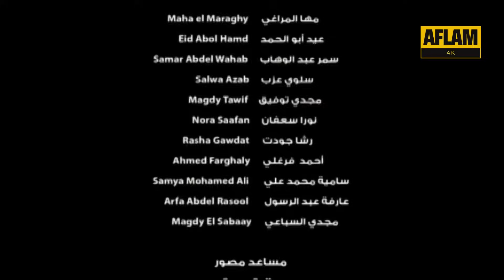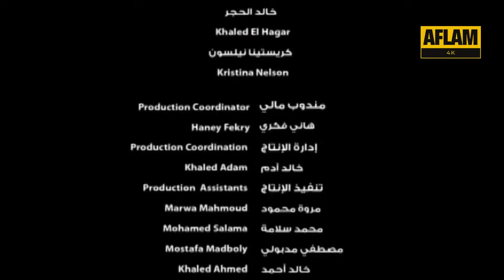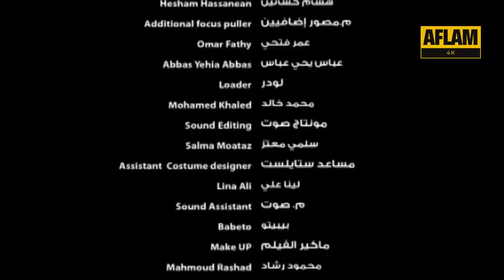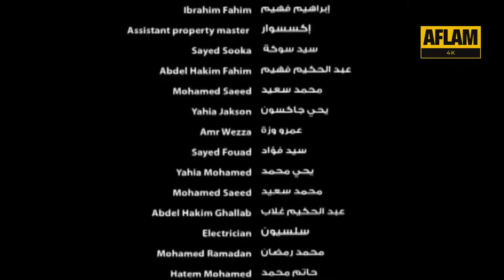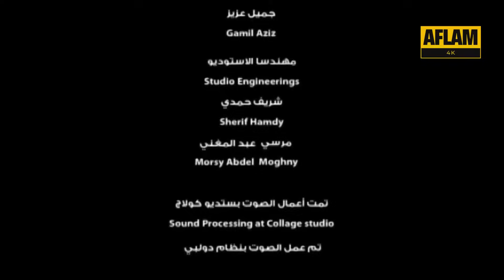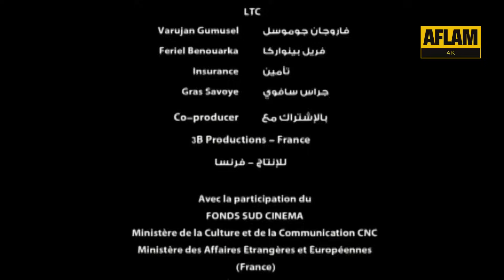الفيلم ده من أجرأ افلام 2008 | فيلم الشوق الحرام | بطولة النجم محمد رمضان